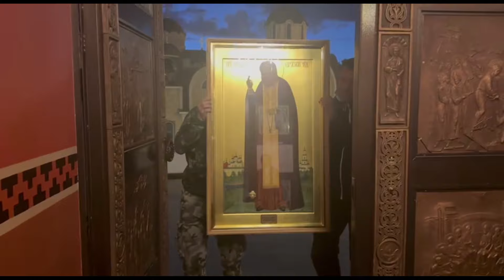Храм обрёл новую икону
Мы уже рассказывали о том, как развивается традиция дарения икон, написанных на Сергиево-Посадской земле храмам, расположенным на приграничных территориях Российской Федерации. Недавно такая икона была привезена из нашего города в храм Нерукотворного образа Христа Спасителя, расположенный в Краснодарском крае. Подробности - у Елены Георгиевой.